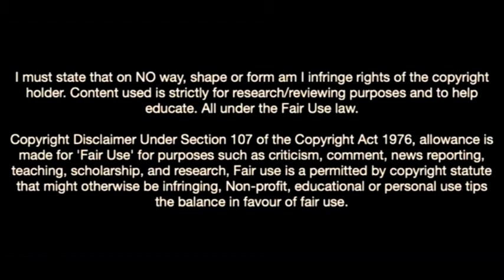Cristo Munoz Is On Fire In La Masia